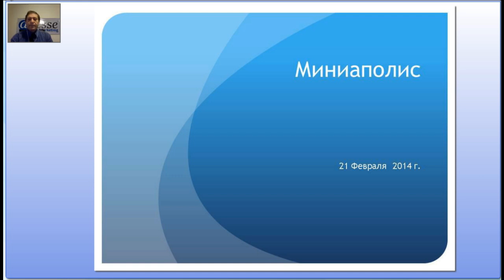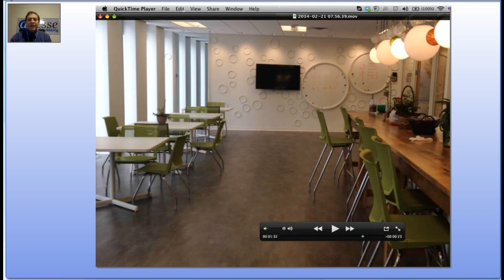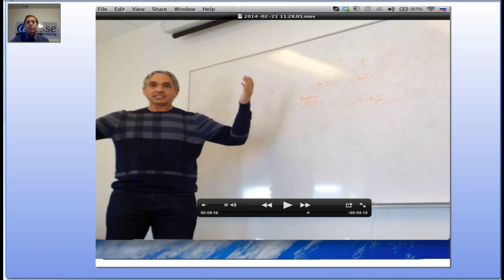24 02 2014 Serghei Railean Информация о поездке в Миннеаполис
Информация о посещении  нового офиса компании Acesse Marketing. новости компании